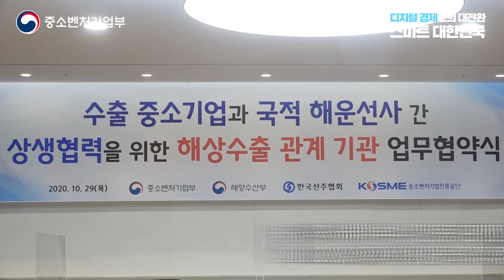코로나19로 힘든 중소벤처 수출 중기부-해수부 상생으로 해결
20.10.29일(목) 서울 중소기업중앙회에서
중기부와 해수부 등 관계기관 상생 협력 체결이 있었다.

박영선 | 중소벤처기업부 장관

10월 22일 청청콘이 있었습니다. 청년이 청년을 응원하는 컨테스트
그 컨테스트 현장에 지금 박태일 대표가 왔는데요,
큰일났다는 거예요. 그래서 뭐가 큰일났냐고 여쭤봤더니,

요즘 배가 없어서 수출을 못 합니다. 주문은 밀려오는데 납기일을 못 맞추니까,
그쪽에서 미국에서 위약금 내라고 그런다고, 큰일났다고 저 어떻게 하죠?
막 옆에서 그러시더라고요.

제가 해수부 장관님한테 이게 상황이 이런데, 이거 좀 도와 주셨으면 좋겠다 방법이 없겠냐 여쭈었죠
여쭈었더니 장관님께서 국적선사가 있으면, 가능한 일인데 한진해운 파산 여파로,
지금 이런 어려움을 겪고 있고해서, 한번 알아 보시겠다고 하셔서,
정말로 답을 빨리 주셨어요.

대기업은 장기계약을 하기 때문에, 별로 문제가 안 되는데
장기계약을 못 하는 이제 중소기업벤처기업 같은 경우는,
갑자기 이렇게 운임이 올라 버리고, 이렇게 되면 이게 다급해지는 거죠.

그래서 급한 중소벤처기업들이 있는 경우에, 요거를 모집을 해 가지고 저희가 연락을 드리거나,
이렇게 해서 노선을 긴급투입하는, 그 mou를 오늘 처음으로, 이제 중소벤처기업부가 해수부하고 맺는데
사실은 이 해수부가 산타클로스 입니다.

그래서 박수 한번 모처럼 그동안에, 중소벤처기업들이 여러가지 노하우가
쌓여가는 과정에 있고, 수출입 막 늘어 나려고 하는 이 과정에서 중소기업이라는 작기 때문에,
겪어야하는 어려움을 좀 저희 중소벤처기업부가 연결을 함으로써,
연결의 힘, 작은 것을 연결하는 강한 힘 저희 항상 이것을 강조하는데요.

정말 이 디지털경제의 이 시대에 우뚝 설 수 있는 그런 벗이 되었으면 좋겠고요.
급하게 요청드렸는데 일주일 만에 해결해 주신 해양수산부 장관님께 감사드립니다.